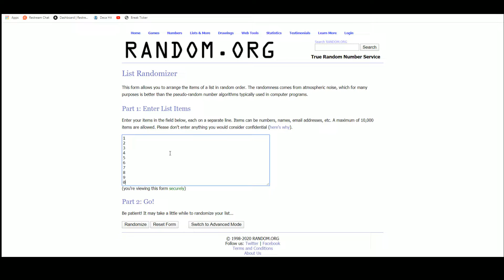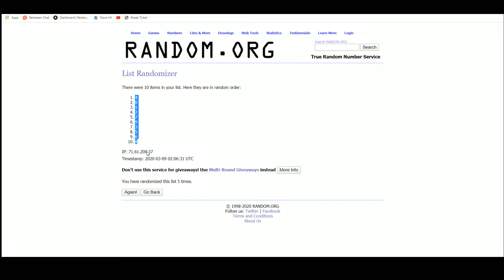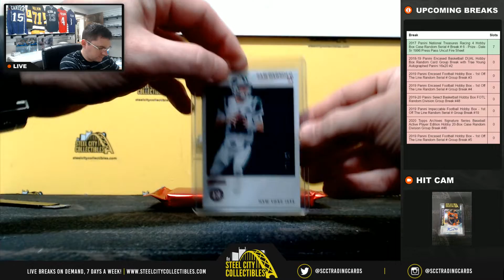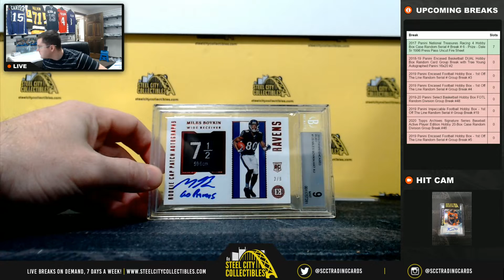2019 Panini Encased Football Hobby Box - 1st Off The Line Random Serial # Group Break #3